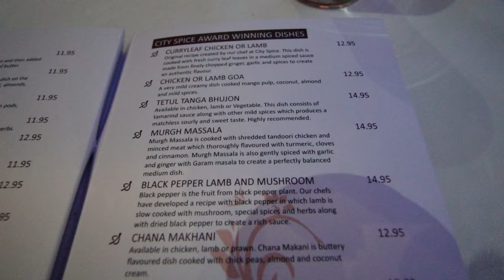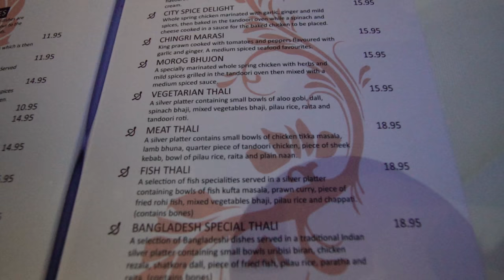5LB INDIAN CURRY EATING CHALLENGE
5lb Indian curry eating challenge is something I wanted to try as I was asked how much weight in food can I consume. Well, the answer is right here - in the form of a delicious dopiaza curry made by the capable hands of City Spice, Brick Lane, London. I have recently been involved with a food challenge or two and I was intrigued to see how much curry I could eat in one sitting.
Let me tell you, Darren John will tell you Off The Charts
I would like to see what other challenges I can give myself in future vlogs - between filming the beautiful sights of London.

Easy Like Sunday Morning - sung by Darren John ❤